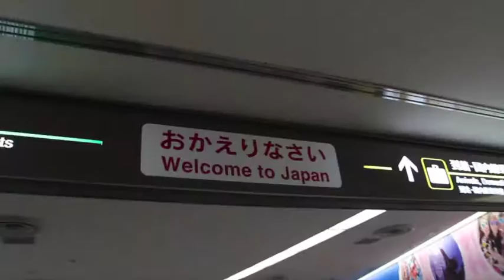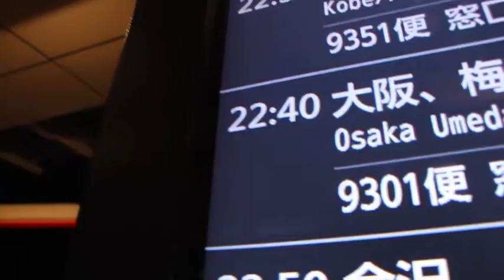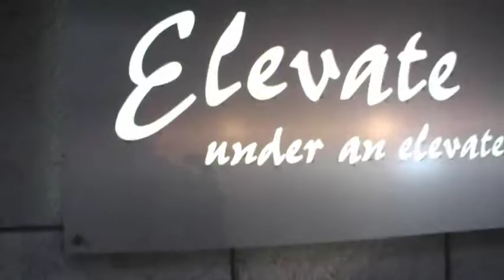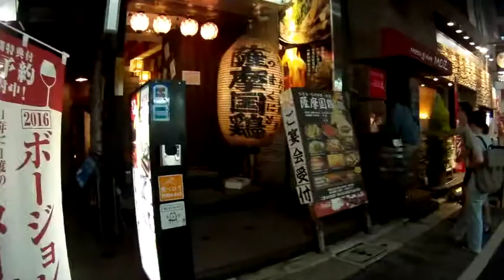S.Rossoni /Japan Tikahiri 2016